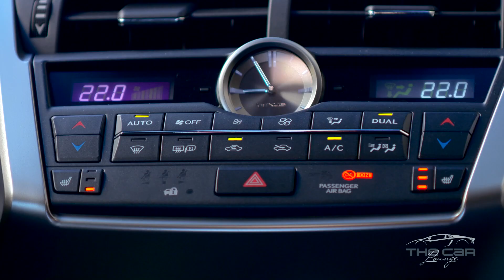Lexus NX300h (Executive) 2014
Review of the 2014 Lexus NX-300h Hybrid .

Música "How exciting"
por Revolution Void, do álbum "The Politics of Desire"

Músicas "No Pain, No Gain"
por The Kyoto Connection, do álbum "Wake Up"

Música "Intro - The Way Of Waking Up (feat. Alan Watts)"